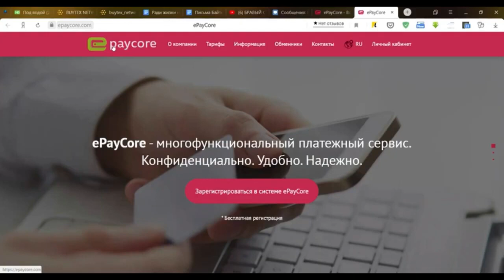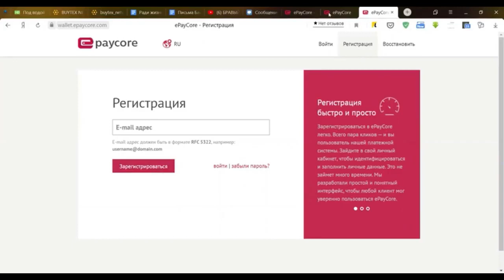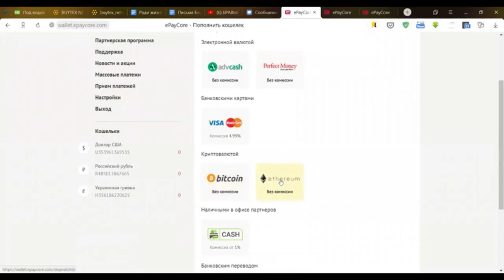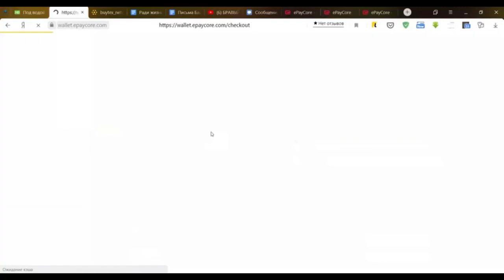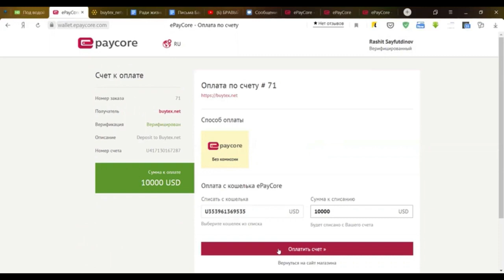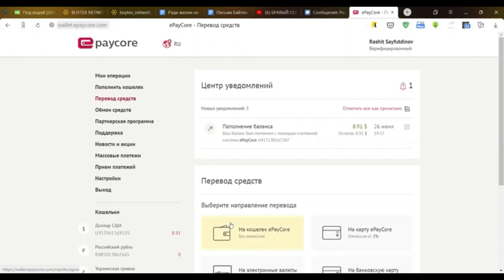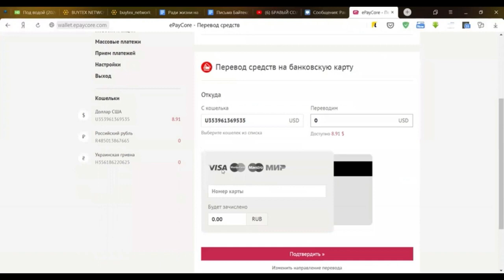Buytex Ввод и вывод денег Байтекс на карту, эфир, биткоин Buytex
Биржа Buytex – самое лучшее предложение на рынке инвестиций и криптовалют!  Стань одним из первых инвесторов в передовую технологию.
Минимальная инвестиция 50$ + от роста токена биржи! (на данный момент 1 токен = 0,10$)
Продвижение биржи позволяет зарабатывать тысячи долларов в день. Мгновенный вывод.
Бинарный маркетинг. Матчинг бонус. Реферальная программа для трейдеров.
☑ Проверка легитимности компании Адрес офиса: Harju maakond, Tallinn, Lasnamäe linnaosa, Peterburi tee 47, 11415